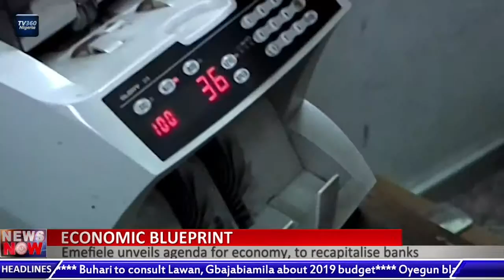Emefiele unveils economic blueprint for second term